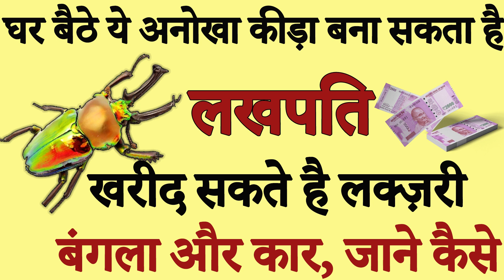ये कीडा आपको😱बना सकता रातों रात करोड़पति🤑अगर आपके घर मे दिखे तुरन्त कर लो ये काम👌dhan prapti ke upay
ये कीडा आपको😱 बना सकता रातों रात करोड़पति🤑, अगर आपके घर मे दिखे तुरन्त कर लो ये काम👌

ये अनोखा कीड़ा बना सकता लखपति, अगर आपको मिल गया ये कीड़ा तो खरीद सकते लक्ज़री बंगला और कार, जाने कैसे

In this video :

स्टैग बीटल कीड़े रातो रात लखपति बना सकते है

जानकारी के लिए बतादे अगर आपको भी मिल जाए ये कीड़ा तो आप बैठे-बिठाए बिना कुछ किए करोड़पति बन सकते हैं। उस कीड़े का नाम है ‘स्टैग बीटल” यानी एक खास प्रजाति का गुबरेला कीड़ा जो आसानी से नहीं दिखता है। लेकिन जिसे दिखता है उसको इसके बारे में पता नहीं होता है, क्योंकि अधिकतर लोगों को उसके बारे में कोई जानकारी नही होती है। उस कीड़े की खास बात ये है कि इसकी बोली लग जाए तो यह आपको रातों-रात लखपति बना सकती है। दुनिया में बहुत ही कम लोग ऐसे हैं जो ऐसे अजीबोगरीब कीड़े को पालते हैं, लेकिन कोई अगर इस कीड़े की कीमत सुन ले तो हर कोई इसे पालने के लिए तैयार हो जाएंगे।

ये जीव बना सकता है आपको करोड़पति,🤔ये कीडा आपको😱 रातों रात करोड़पति🤑 बना सकता है,उपाय टोटका चमत्कार को नमस्कार# ये कीड़ा आपको बना सकता अमीर//अगर आपके घर मे दिखे तुरन्त कर लो ये काम👌,करोड़पति बनाने वाले कीड़े,रेशम का कीड़ा,दांतों का कीड़ा,घर पर जैविक कीटनाशक बनाएं,दुनिया का सबसे कीमती कीड़ा,सबसे कीमती कीड़ा,कीड़ा,कामयाबी आपके कदम चूमेगी बस यह कर लो,पौधे की सभी बीमारियों का इलाज कीटनाशक,रेशम के कीड़े,कामयाब इंसान बनने के तरीके,जैविक,कीटनाशक कैंसे बनायें,​ Vedic Drishti